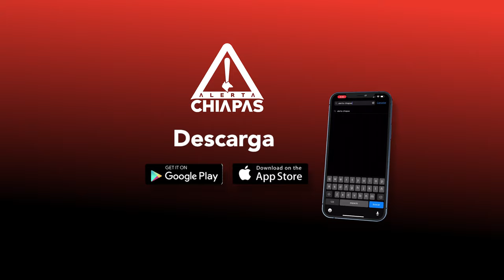Si es pan, que sea de San Cristóbal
San Cristóbal de Las Casas se caracteriza por su riqueza cultural y la gastronomía tan vasta que ofrece a quien lo visita pero, hay un elemento imperdible que, en complicidad con su clima frío, se produce para disfrutar a todas horas del día.